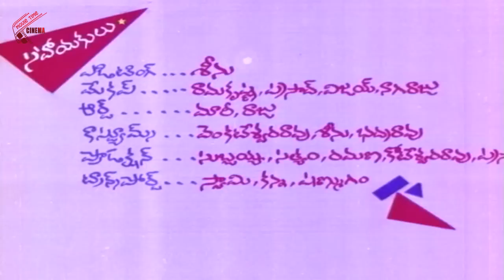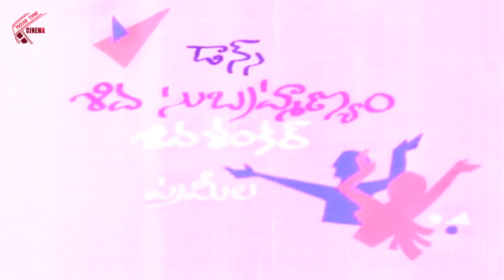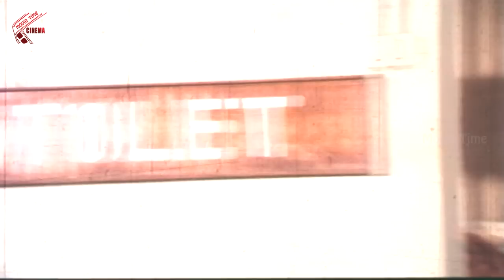Dongakollu Telugu Full Length Movie || Rajendra Prasad, Sumalatha